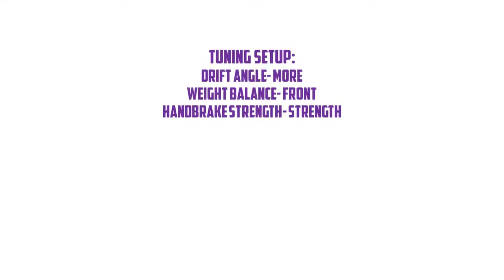NFS Payback- The best drift car in the game?